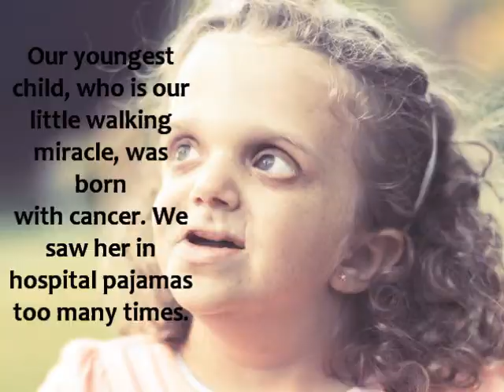Sweet DreamsFor Kids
Music Credits to Sara Bareilles

Sweet Dreams For Kids is a nonprofit organization that donates new pajamas to kids in the hospital. We want to take the "ICK" out of being SICK.